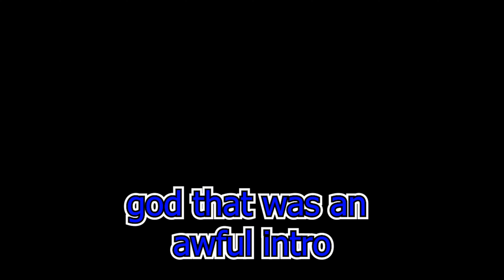This SUCKED to clean - Power Washing Simulator